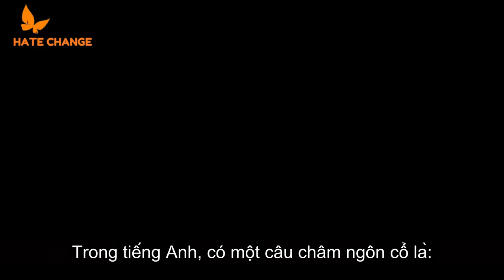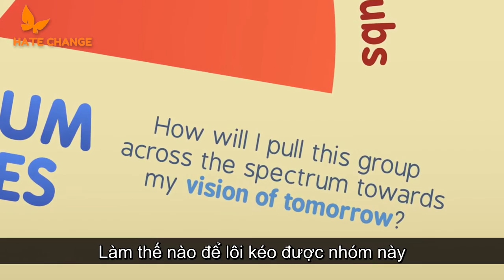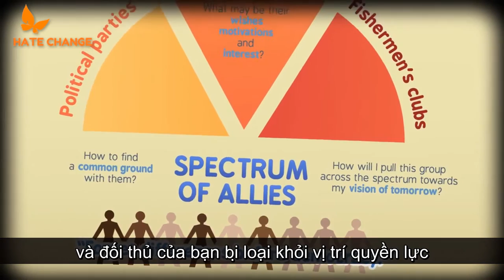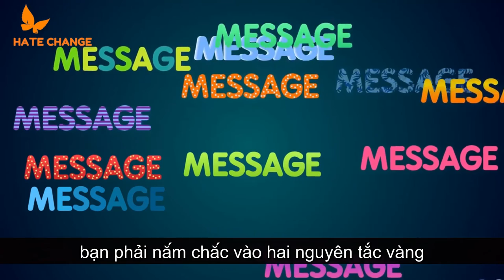HƯỚNG DẪN ĐẤU TRANH TUYÊN TRUYỀN